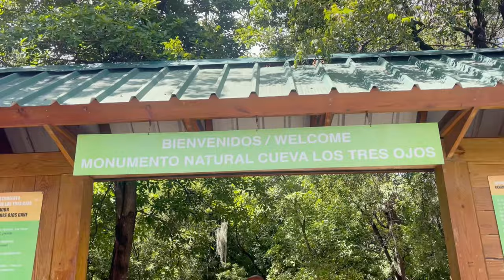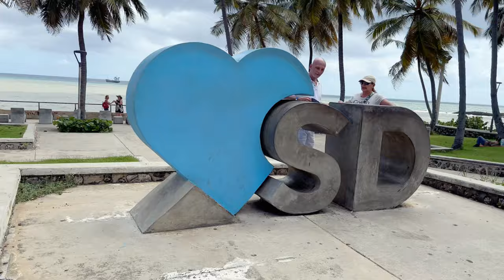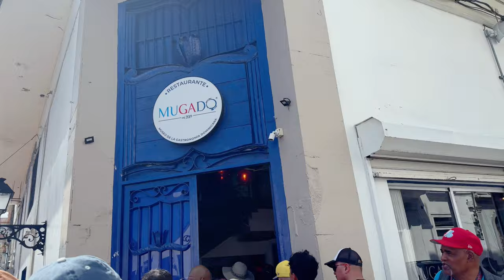HISTORICAL ATTRACTIONS feat CHRISTOPHER COLUMBUS MAUSEOLEUM | DOM REP | SKYE and Family